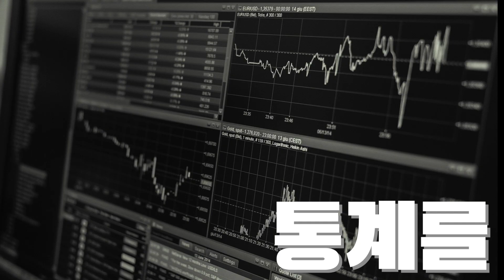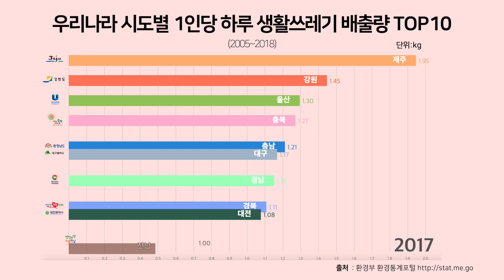당신은 하루에 얼마만큼 쓰레기를 버리고 있나요? (2005~2018)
환경분야의_통계를_알려드립니다

우리나라에서 1인당 하루 생활 쓰레기 배출량이
가장 많은 지역은 과연 어디일까요?

2005년 부터 2018년까지의
우리나라 시도별 1인당 하루생활 쓰레기 배출량  Top 10
환랭쇼에서 확인해보세요!